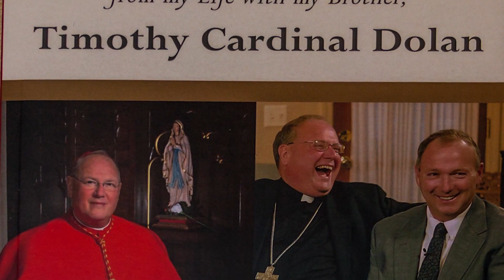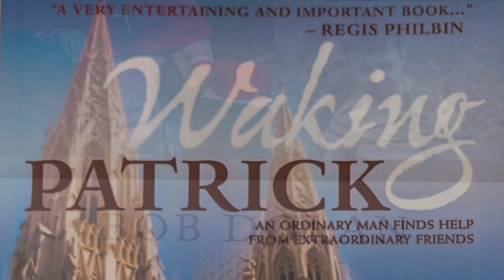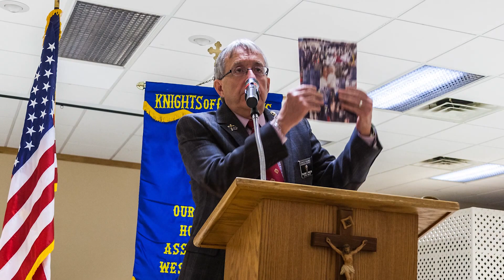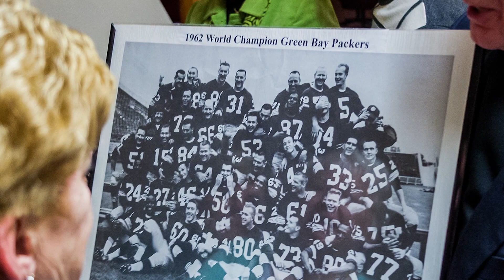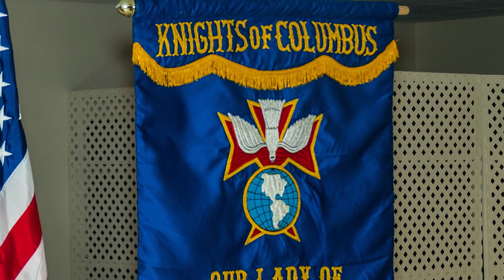Clergy Night for Assembly 1677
Knights of Columbus Assembly 1677 of West Bend, Wisconsin. On Thursday, March 21, 2013 the March Dinner meeting had guest speaker Bob Dolan brother of Cardinal Timothy Dolan. His talk, "Life with my Brother the Cardinal" gave some inside growing up with the Cardinal that Bob shared with the audience. Bob has a new book for sale, "Waking Patrick" which he kindly autograph. This meeting also honor our local Priests and Deacons with a dinner and tidbits about their former boss.